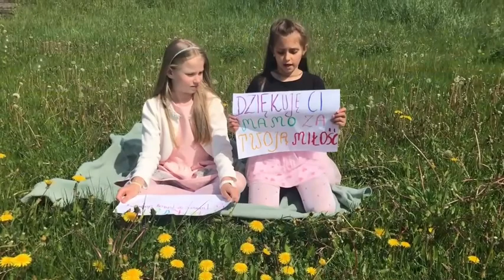SP Wandowo Dzień Matki 2021 klasa III